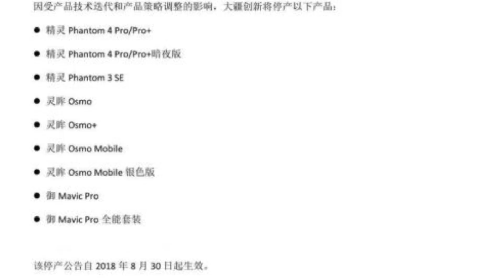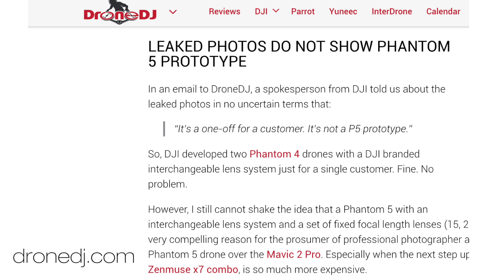Phantom 5 predicciones - Postandfly Show ep. 9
En este episodio hablo sobre los rumores y predicciones del Phantom 5.

EQUIPO USADO EN EL PROGRAMA:

Micrófono Boya (lavalier)
Tripie Neweer
Sony A7III
Zeiss 24-70mm
Philips Hue portable LED
Philips Hue foco de color
Phantom 4 Pro
Imac Retina